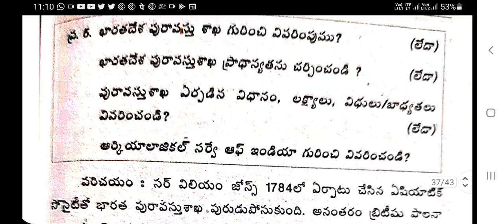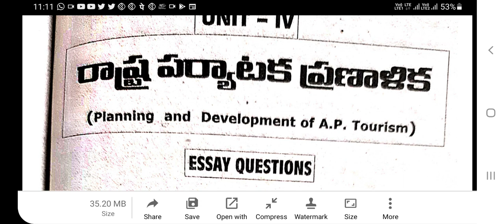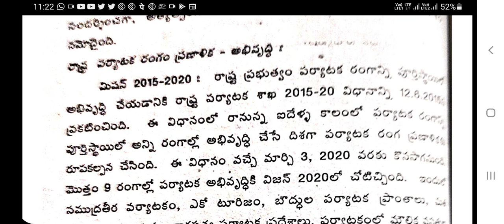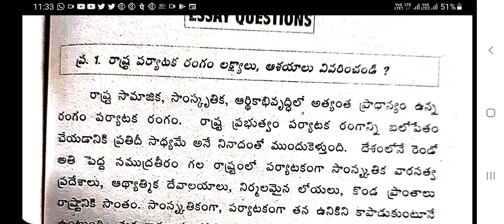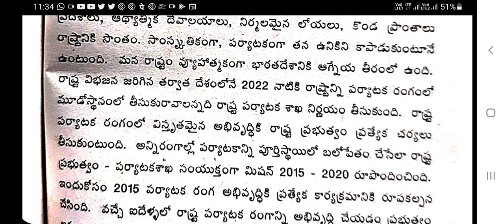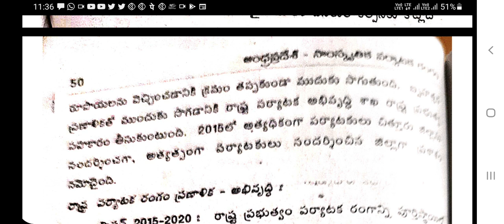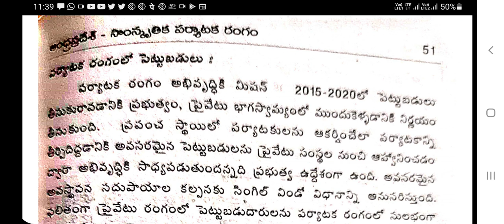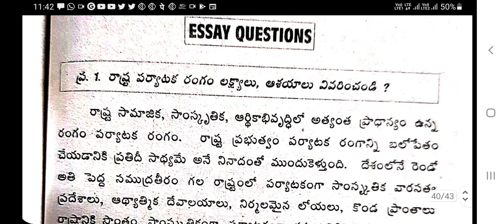3Year/6Sem/History Cluster/Tourism/Unit 4/Part1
History by YVP